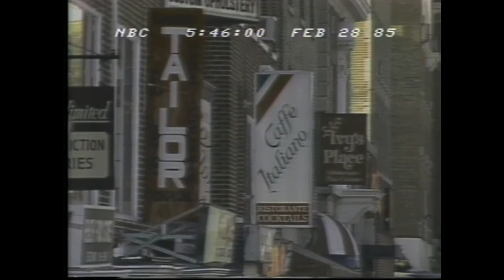Republicans Push to End Federal Programs for Small Businesses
Republicans Push to End Federal Programs for Small Businesses and firms owned by women, minorities, and veterans.